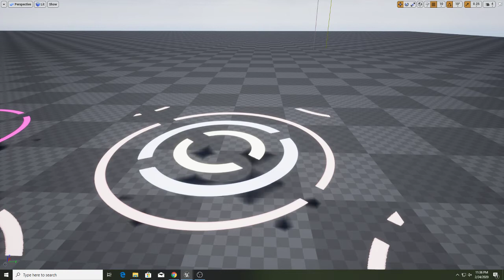DIG 4294C-0077(0177) - Post Production FX | Assignment 4 | Texture VFX Intro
Used different textures, rotator nodes, panner nodes, and changed material settings in order to create these effects.

1. Scale
2. Offset
3. Panner
4. Multiple Panners
5. Texture in Texture
6. Rotator
7. Multiple Rotators